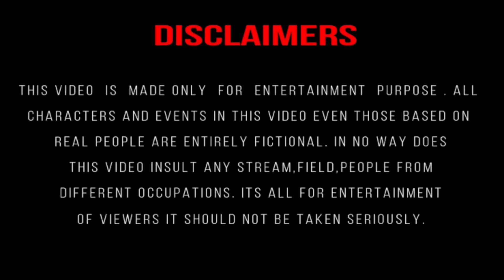KRRISH || COMEDY VIDEO || VFX COMEDY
Friends, the purpose of making this video is not to hurt anyone,but to entertain people,so watch this video as entertainment.

Krrish
Krrish Part 1
Krrish Video
Krrish Comedy Video
Krrish Fight Scene
Krrish vs Virus
Funny Video
Comedy Video
Vfx comedy
Vfx Comedy New Video
Vfx Video
vfx comedy ka naya video
vfx comedy wala video

Thank You So Much Guys For Your Love & Support

Music